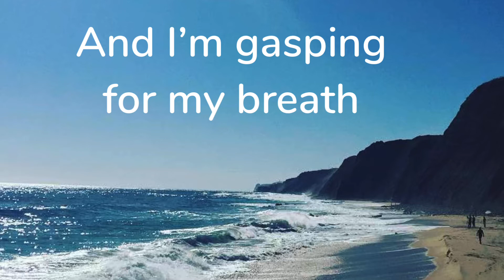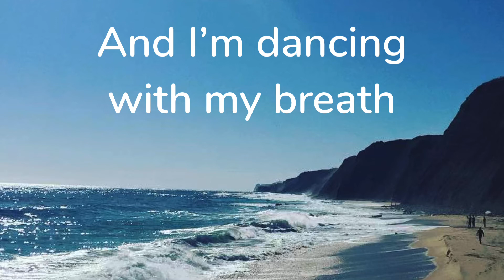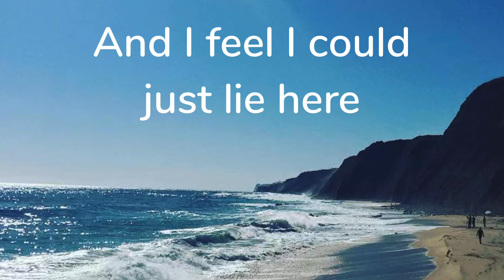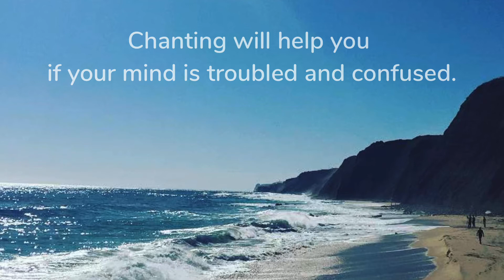Om Namah Shivaya (lyric video)